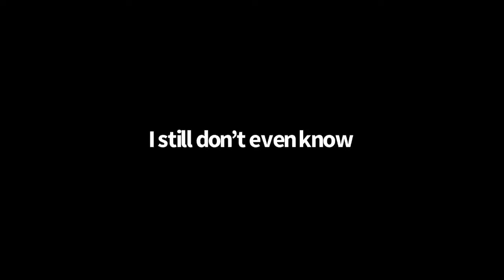What Is This Game part 2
King Shark is a shark